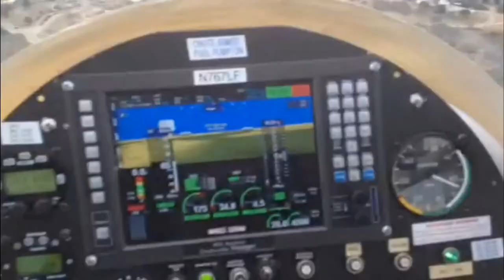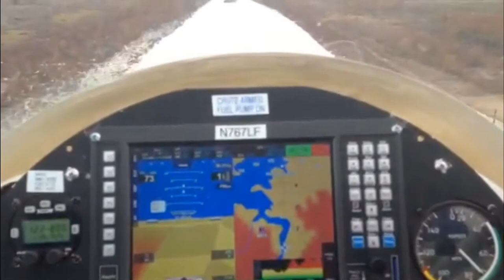Flying around Lake Buchanan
Shooting video on my iPhone 5 at some interesting Real Estate around the lake and an awesome Castle!